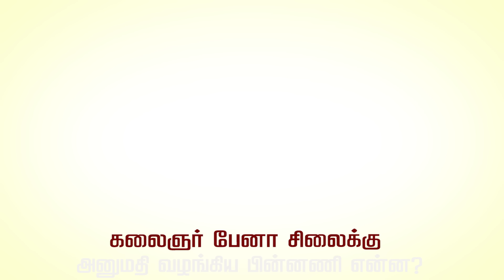கலைஞர் பேனா சிலைக்கு அனுமதி வழங்கிய பின்னணி என்ன? CM MK Stalin | Kalaignar Pen Statue in Marina |DMK